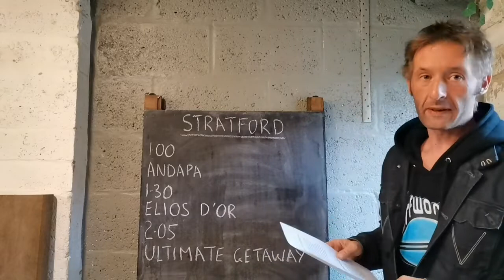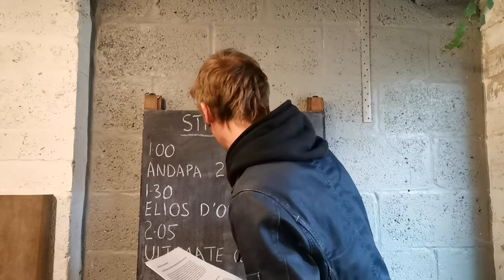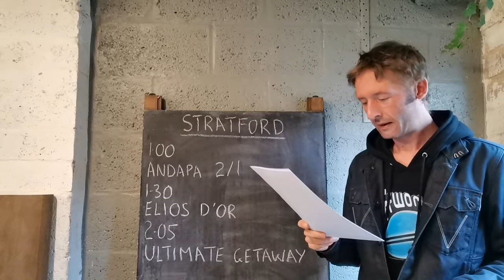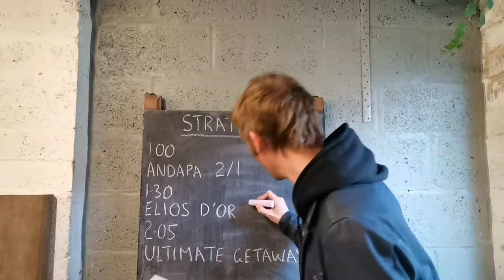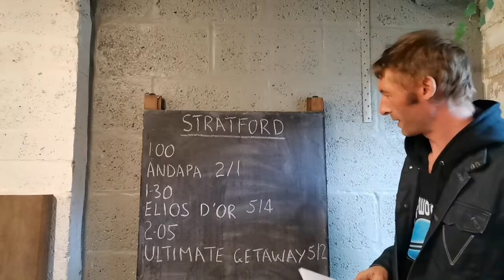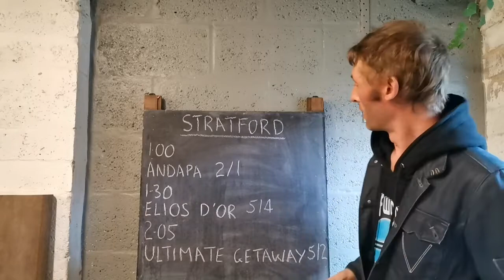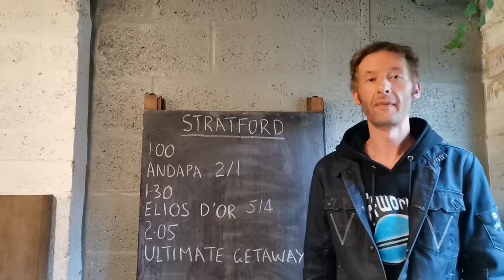3 FREE TIPS FOR THURSDAY 19 AUGUST JUMPS RACING AT STRATFORD. TIPS AND GOOD ADVICE FOR HORSE RACING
There are two videos today. Results will be listed in the description below later tonight when I get back. This is the jumps edition. In this video I pick horses for the jumps racing on Thursday day for Stratford 1.00, 1.30 & 2.05

All prices were correct at the time I shot this video. (approx 6.15pm) Prices were taken from racing post odds comparison. Prices may change between recording and upload as they happen in different locations!

I have previously worked for Ladbrokes and BetFred in London and the South West of England. I have also been a professional gambler.

I am @equinetipster on twitter

MONDAY
1/3  1 x Winner tipped at 6/4. 1x ew bet placed tipped at 6/1
TUESDAY
1/3 1 X Winner tipped at 6/4. 1 x ew bet unplaced.

I am not responsible for any losses and all decisions are your own.

If gambling is making you unhappy confidential help is widely available. Try Gamcare or Gamblers Anonymous (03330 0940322)